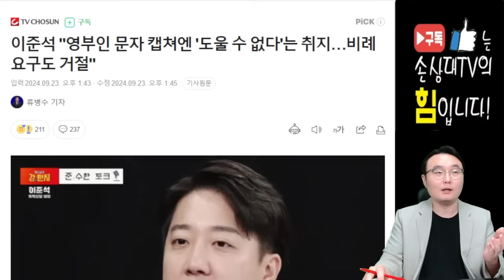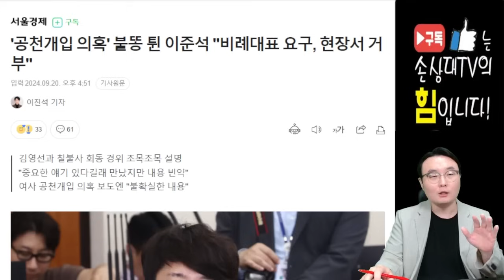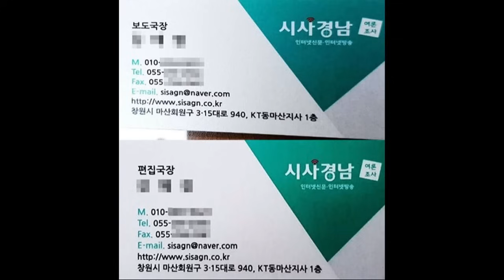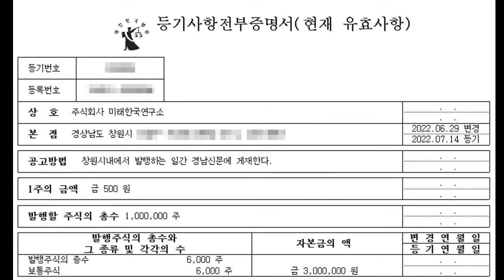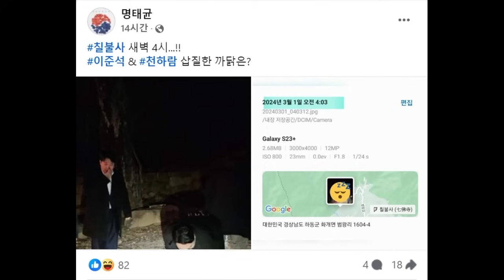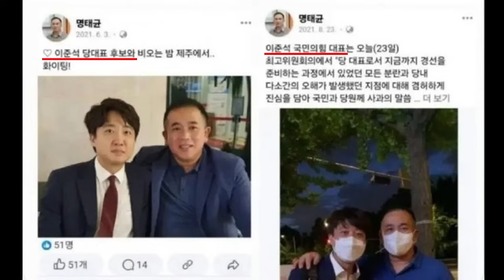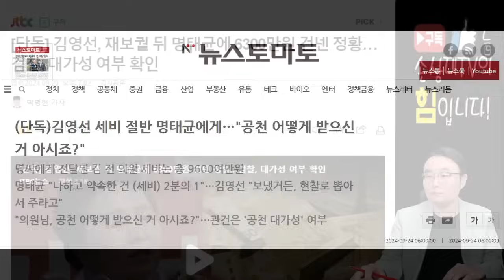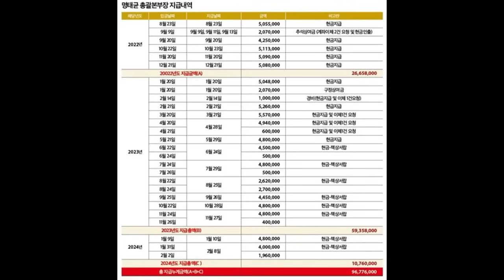이준석, 사진 속 남자와 무슨 관계인가?!.. 똑바로 해명하라! [오전짤막]